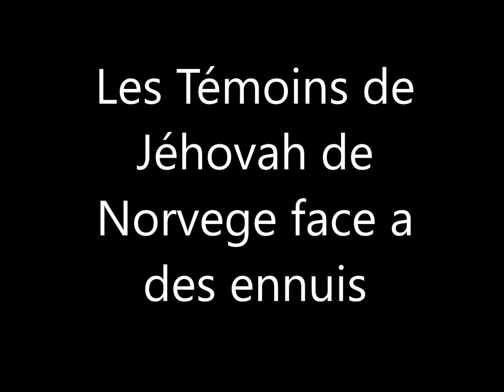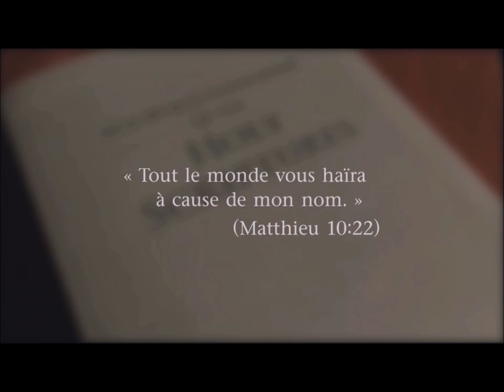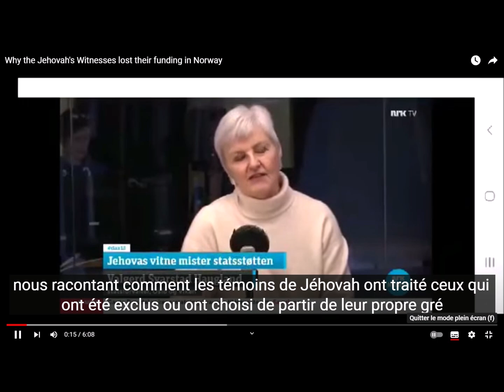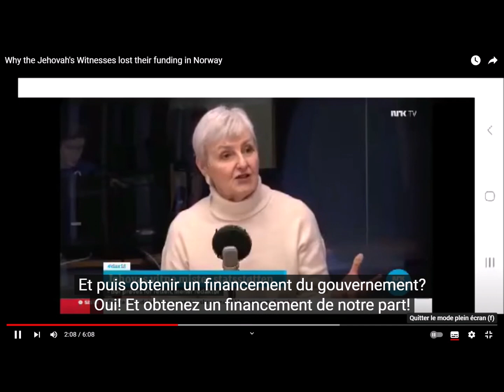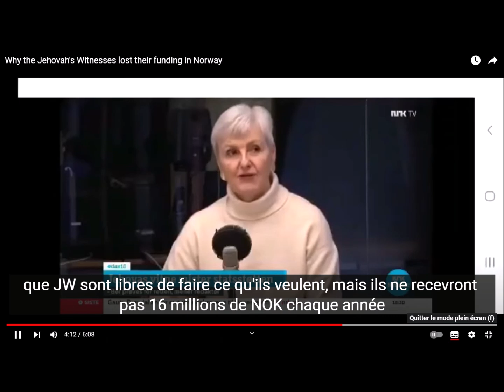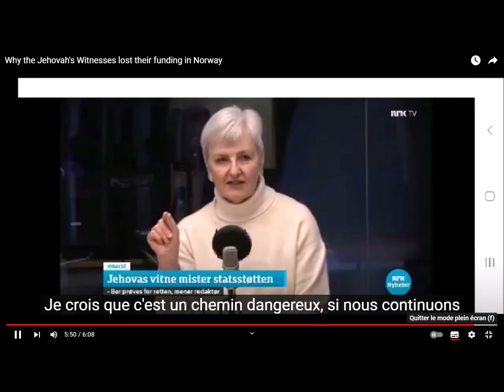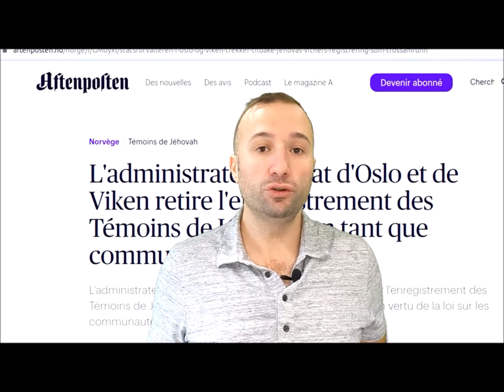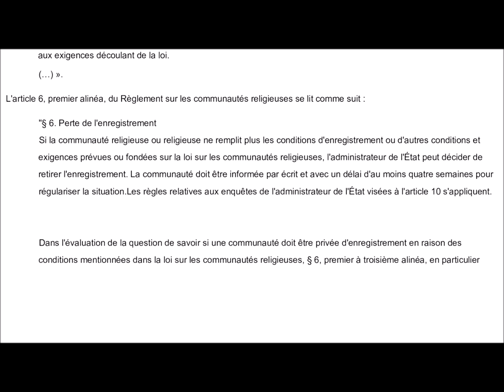Les témoins de Jéhovah de Norvege face a des ennuis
Que penser des ennuis des Témoins de Jéhovah en Norvege
file:///C:/Users/33785/Documents/lettre%20des%20temoins%20de%20j%C3%A9hovah.pdf   ce dernier lien je le trouve plus sur internet , j'ai la lettre en Français PDF , c'est une lettre du 14 décembre écrite par les témoins de Jéhovah pour plaider leur enregistrement!! Je la fait passer par mail a qui le demande.